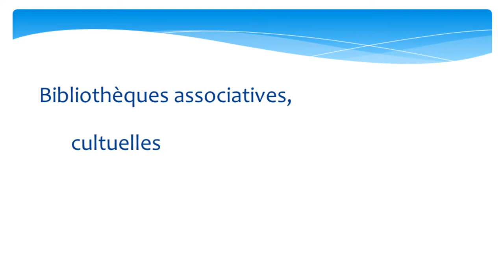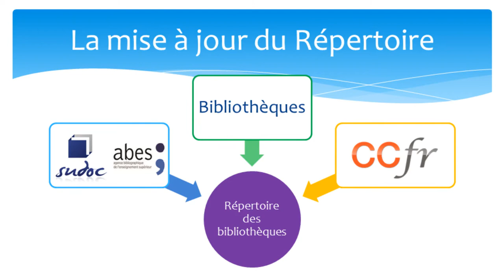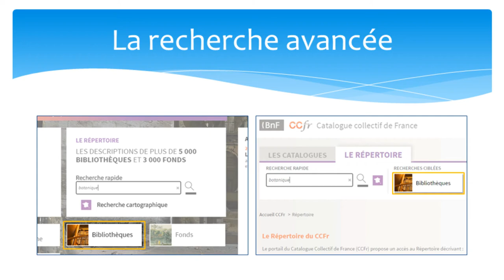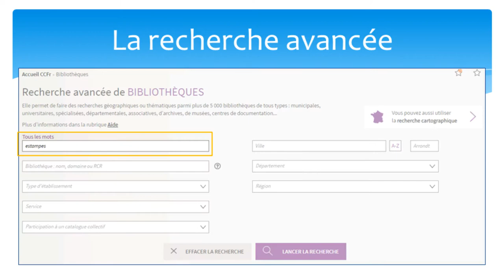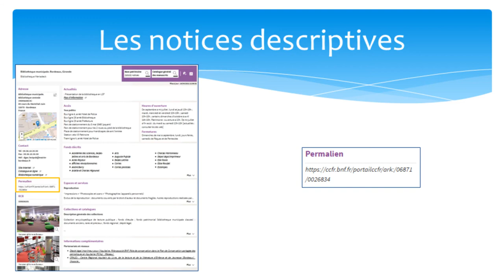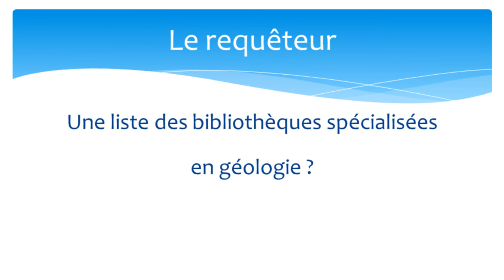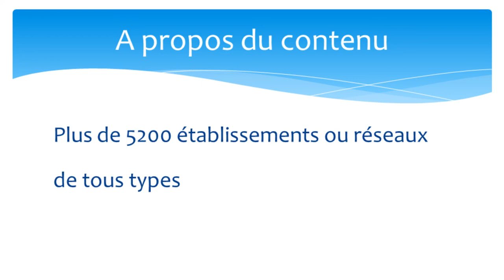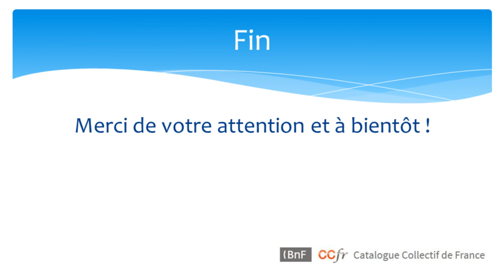Le Répertoire des bibliothèques du CCFr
Le Répertoire des bibliothèques du CCFr décrit plus de 5000 établissements de tous types : bibliothèques municipales, universitaires, spécialisées, d'archives, de musées, associatives, cultuelles ou autres.
En dehors d'informations pratiques, utiles pour préparer une visite ou pour accéder aux ressources en ligne de celles-ci, la description scientifique des collections peut vous permettre de découvrir de nouveaux gisements documentaires pour vos recherches.
Le Répertoire des bibliothèques constitue ainsi le premier niveau de signalement pour celles-ci, partout en France.